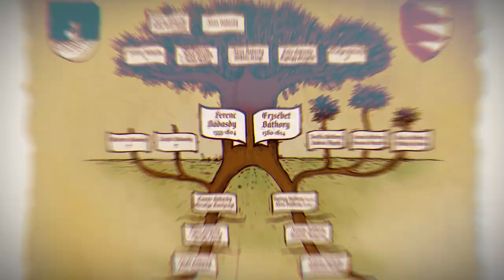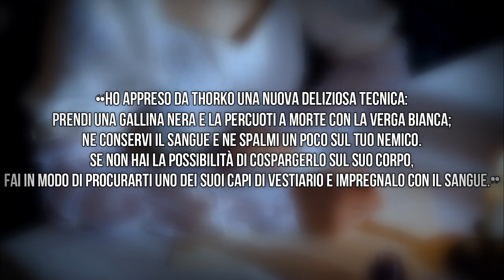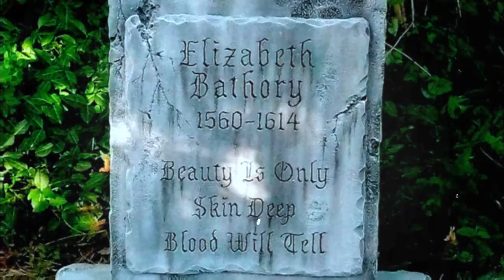Elizabeth Bathory: la donna più crudele di sempre